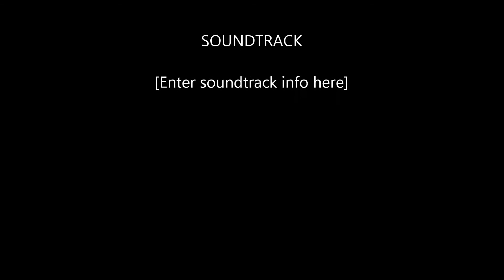WJG Mobile Professional Detailing Service.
2018 Maserati Black. Super Clean Delux Wax Package. $40. Before and After. Ft. Lauderdale FL. 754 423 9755 Wayne